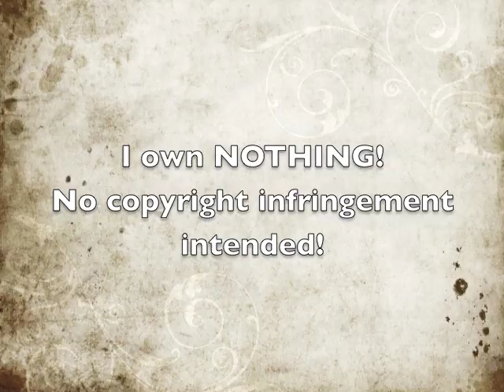The Guardians of Ga'Hoole ~Kings & Queens~ (Old)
EDIT: This is old, and I admit its horrible :P Please don't judge me from just seeing this one. I have GoG clips and will most likely make a remake in the future with better sound quality.

EDIT: OVER 4,000 VIEWS XP I NEVER THOUGHT SO MANY PEOPLE WOULD WATCH THIS!!!
This is a video with pictures from the new movie Legend of the Guardians: The Owls of Ga'Hoole. I chose this song because it's in the movie trailer :)

Legend of the Guardians: The Owls of Ga'Hoole - Warner Brothers
Guardians of Ga'Hoole - Kathryn Lasky (I feel I need to include this because the movie is based off her books)
Kings & Queens - 30 Seconds to Mars
Catwalk Long - Apple Inc.